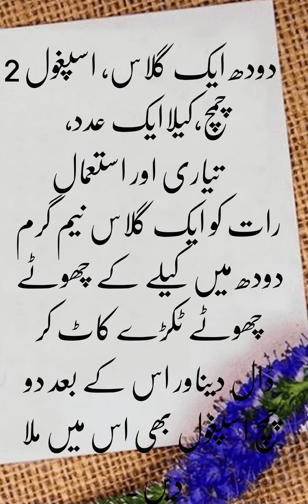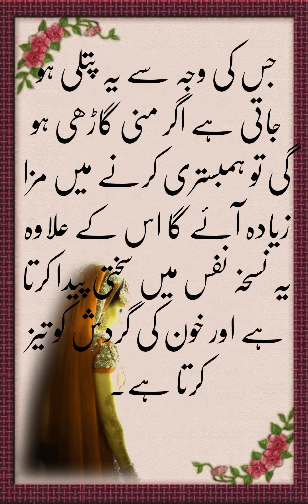Mardana Kamzori Ka Aasan Ilaj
MARDANI
KAMZORI
ILAJ